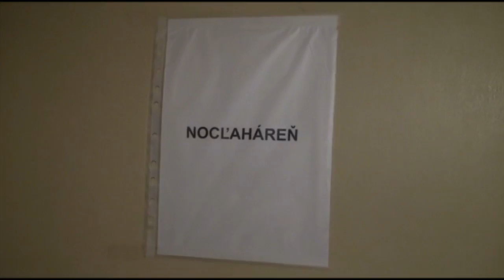Nové Mesto sa zapája do pomoci bezdomovcom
V Novom Meste sa zdržiava niekoľko stoviek ľudí bez domova. Samospráva si uvedomuje, že pomáhať pri riešení tohto problému musí aj mestská časť. Napríklad podporou neziskových organizácií, ktoré s ľuďmi bez domova pracujú.